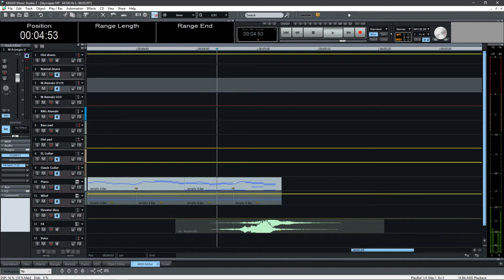Skyscraper - Mik3l24 [♩]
So I finished another song! Just like Industrial District it's quite distressing, but here it sounds more "urban", "modern", it's difficult to explain. In both songs I was inspired by Jean Michel Jarre's Industrial Revolution Overture, maybe even more in this one despite it being less "industrial" than Ind. District.
Yes, sharp cut at the end is intentional. Again, this song tells a story, try to work it out.

DAW: Magix Music Studio 2
Used samples from outside:
- (that voice sample was recorded by me and I have full rights to it)